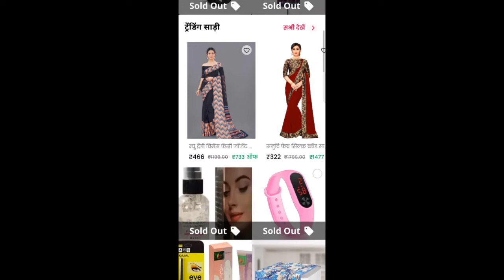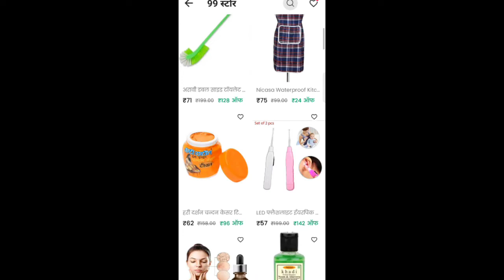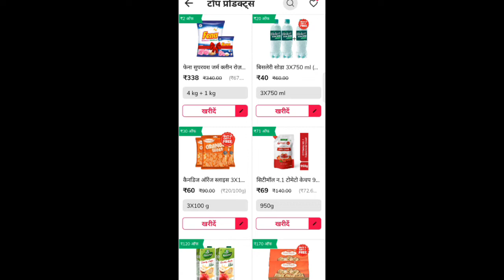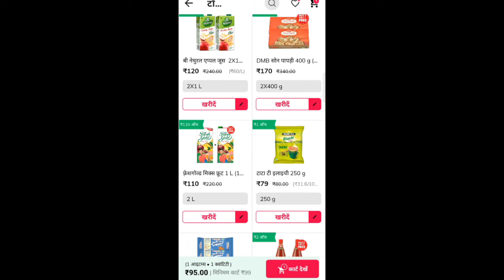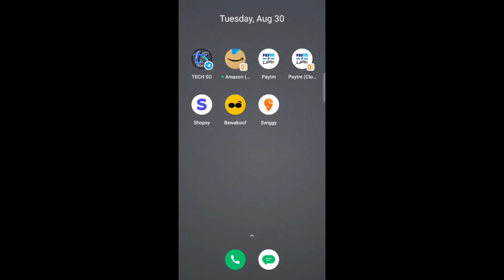Citymall New Loot Offers | Free Products Online Grocery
About Video:- Namaskar Dosto iss Video me Maine Bataya Hai Citymall ke New Loot offers ke baare main

Please Watch our Previous Videos:-

Keep Supporting
And